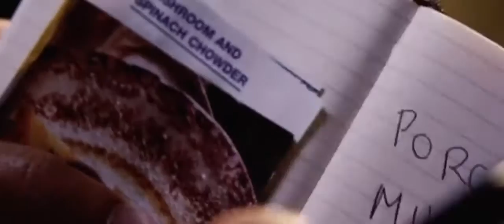Action comedy movies full english ✽ Action Adventure movies full length ✽ Action movies bollywood